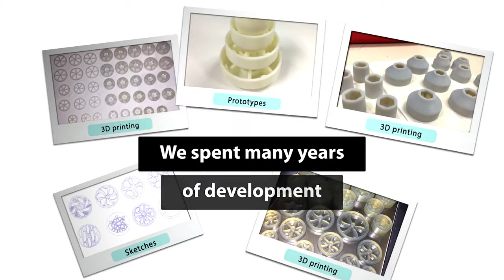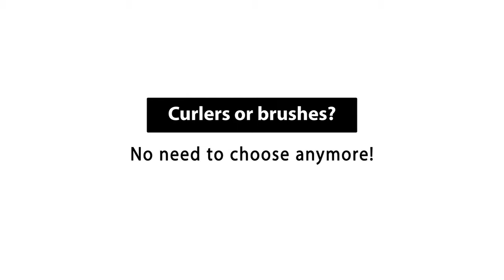Развитие Olivia Garden MultiBrush ™ - прорыв для парикмахеров!